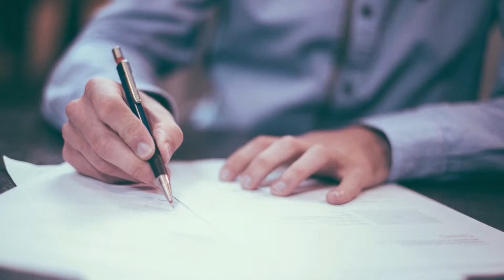How To Show Your Employees Appreciation?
To mark World Employee Appreciation Day, NSAI (National Standards Authority of Ireland) took to the streets of Dublin, Ireland, to find out what you think are the best ways a business can demonstrate that it appreciates its staff. NSAI runs Ireland's only certification scheme for effective human resource development. It's called Excellence Through People. To find out how NSAI can help your organisation bring out the best in your people, check out our email or send us a tweet to @NSAI_Standards